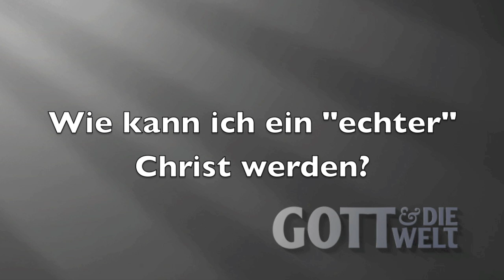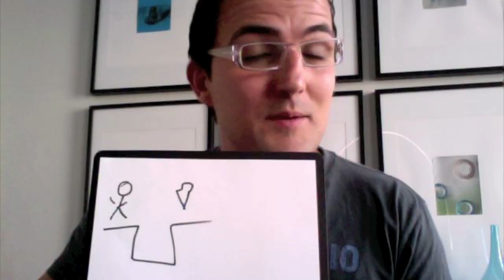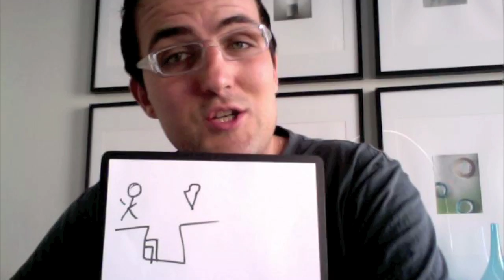Videoblog: Gott & die Welt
Der erste Videoblog von Tobias Teichen. Eine Antwort auf eine der gestellten Fragen aus unserer Serie Gott & die Welt.